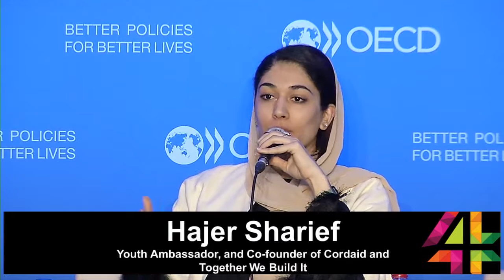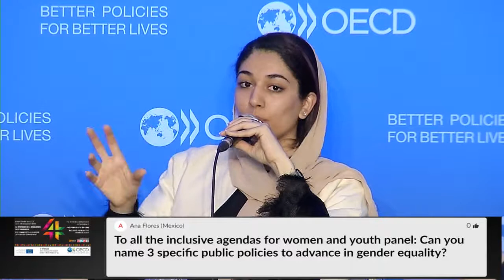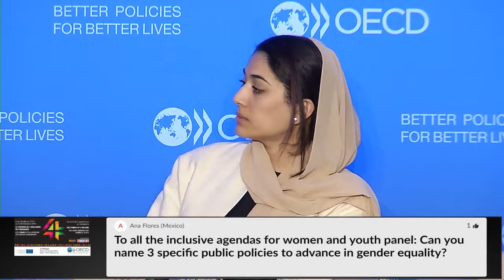OECD Global Forum on Development 2018 - Part 2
OECD Global Forum on Development 2018
5 April 2018, OECD headquarters, Paris, France

Of the world’s 7.6 billion people, more than 4 billion are at a disadvantage in terms of health, education or economic opportunities only because they are young, a woman or both. This is everyone’s loss: the economic, social and legal obstacles hindering their well-being also limit their contribution to making the world a better place for all. The international community has a roadmap to empower women and youth, enshrined in Agenda 2030. But progress has been slow.

The 2018 Global Forum on Development will take stock of the progress to date, and debate how policies can keep the promise of unleashing the power of women and youth as critical agents of change.